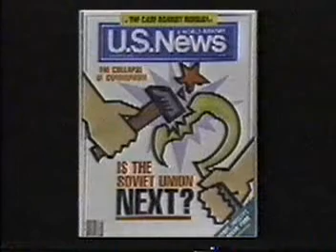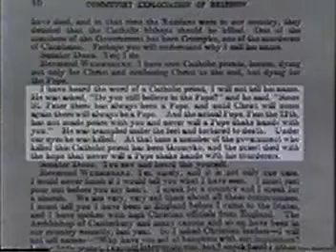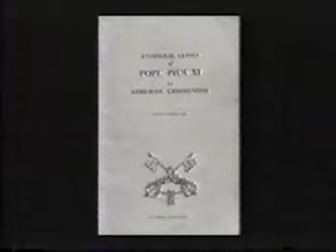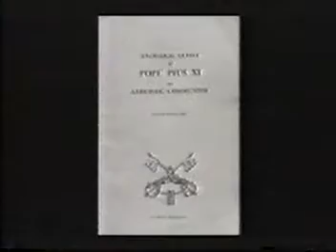The Fall of the Iron Curtain